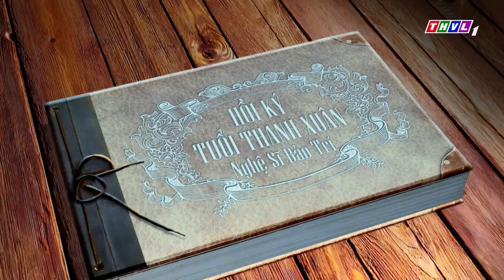THVL | Gia đình nghệ thuật - Tập 8[1]: Gia đình nghệ sĩ Bảo Trí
Gia đình nghệ thuật - Một sân chơi dành cho các gia đình nghệ sĩ quy tụ những gia đình nghệ sĩ đình đám như gia đình nghệ sĩ hài Vũ Thanh, nghệ sĩ Bảo Trí, nữ diễn viên Kiều Trinh, diễn viên Hiền Trang, ca sĩ Thy Nhung, nhạc sĩ Nguyễn Văn Chung. Những tiết mục đặc sắc gắn liền với những thông điệp đầy ý nghĩa dựa trên các câu chuyện về gia đình nghệ thuật, những trải lòng đầy cảm xúc và những điều bất ngờ chờ đón Quý khán giả. Hãy đón xem Gia đình nghệ thuật lúc 21h Thứ Sáu ngày hàng tuần trên kênh THVL1.
Gia đình nghệ thuật – Hòa chung tiếng hát, gắn kết yêu thương